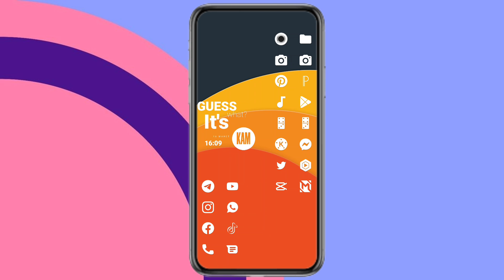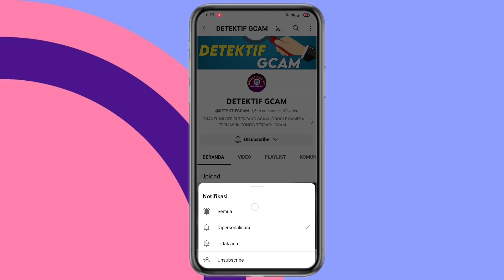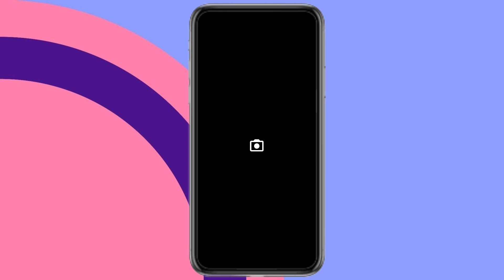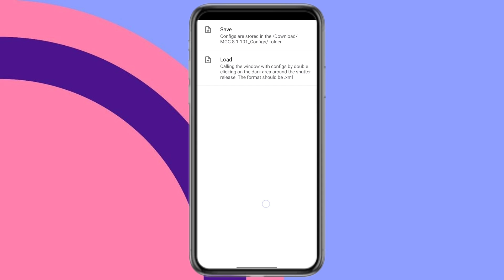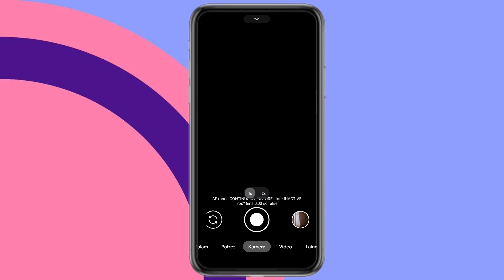INSTALL GCAM TERBAIK REALME 5 PRO !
5 Recomendasi Gcam 64 Bit Yang Cocok Untuk Realme 5 Pro | Config Terbaik

Halo assalamualaikum teman teman semua di Vidio kali ini Detektif Akan Bagikan 5 Rekomendasi Gcam Yang Cocok Untuk Realme 5 Pro Lengkap Beserta Dengan Config Nya

BAHAN BAHAN NYA ADA DI BAWAH INI YA!!